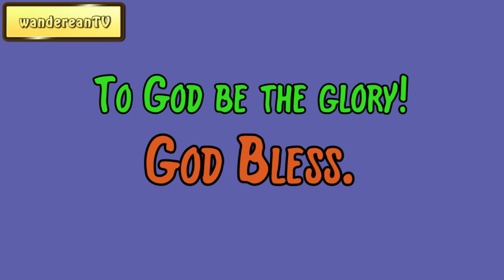1 Samuel 7:2-5 - Three Decisive Steps || Charles Spurgeon’s Sermon